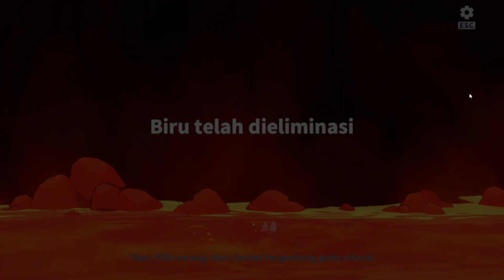KILL DAN KUTUK DI KEGELAPAN - Super Sus | Role : Conjurer (Indonesian gameplay) #690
Spec hp aku:
Merek hp : xiaomi poco m3 pro 5g
RAM : 6,00+2,00 GB
ROM : 128,00 GB
CPU : Octa-core Max 2.2GHz
Android : 12
Processor : MediaTek Dimensity 700

Spec laptop aku:
Processor : 11th Gen Intel(R) Core(TM) i5-1135G7 @ 2.40GHz   2.42 GHz
Installed RAM : 8,00 GB
Graphic Card : Intel IRIS XE Graphic